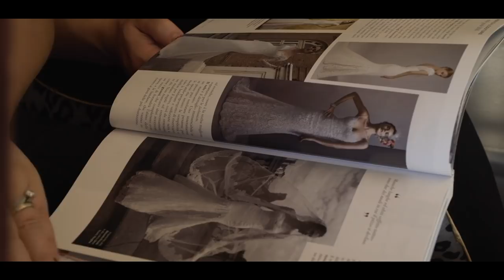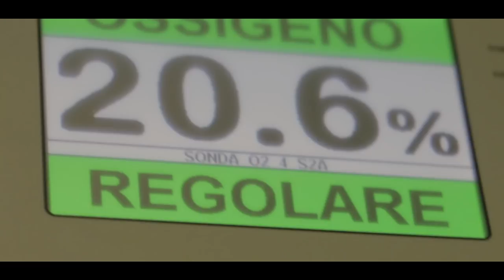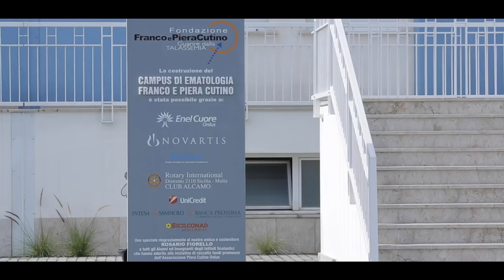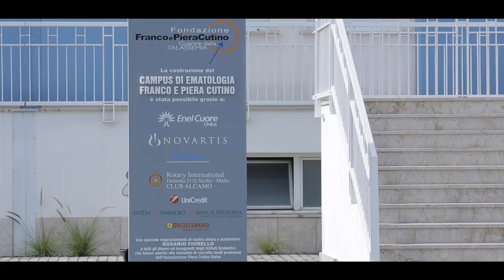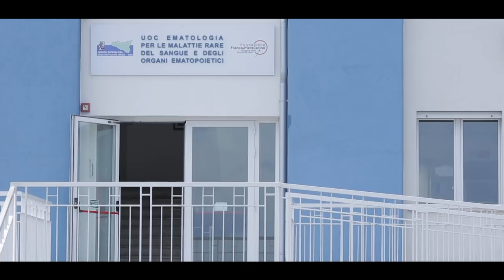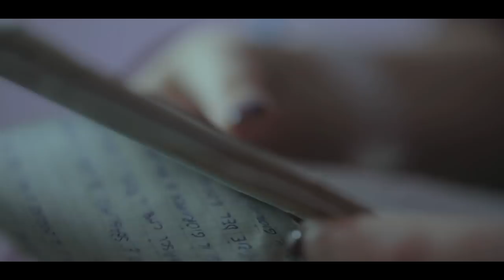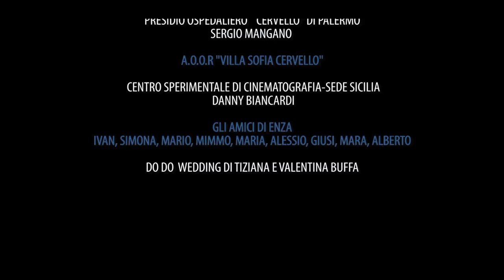"DUE VITE" - Il DocuFilm sull'Associazione Piera Cutino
"DUE VITE" è il DocuFilm, a cura di Giada Di Fonzo e Silvia Miola, che illustra i progressi della ricerca e i progetti della nostra Associazione attraverso il racconti di due vite, quella di Piera e quella di Enza.

Il progetto è stato presentato lo scorso 9 giugno al Cine De Seta, presso i Cantieri Culturali della Zisa a Palermo.

Grazie, di cuore, alle due autrici, al Centro Sperimentale di Cinematografia - Sede Sicilia e al suo direttore Ivan Scinardo, per aver creduto e sostenuto questo progetto molto importante per noi.

Qui il DocuFilm completo.

Buona visione!